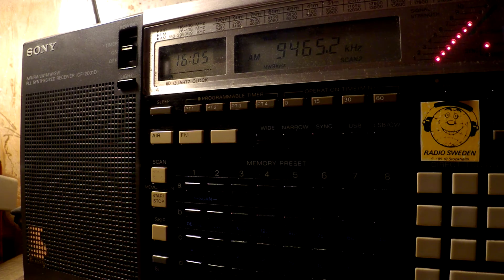18 03 2017 Missionswerk Friedensstimme in Russian to EaRussia 1604 on 9465 Nauen